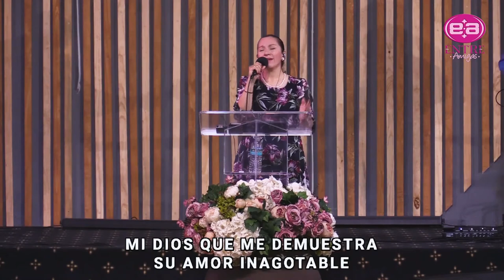4 de febrero de 2023 - 10:00 a.m. | Alabanza y adoración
• TÚ CAMBIASTE 00:00
• NO, ESTE MUNDO NO ES MI HOGAR - 04:48
• YO CANTARÉ A JEHOVÁ - 11:10
• LAS RIQUEZAS DE TU GRACIA - 17:18
• FORTALEZA MÍA - 23:38
• TU FIDELIDAD - 33:13
• REY SOBERANO - 46:50